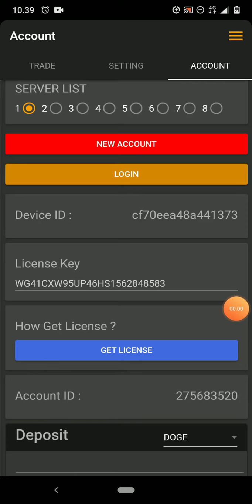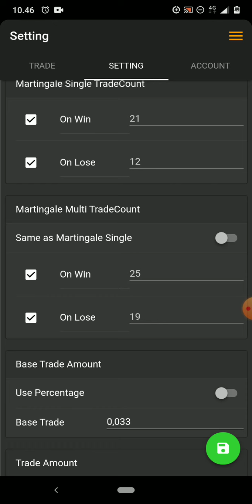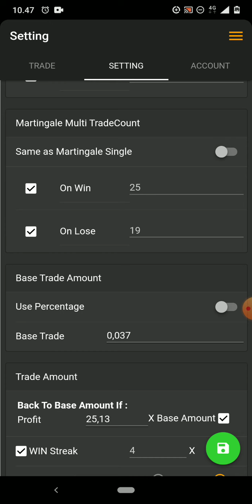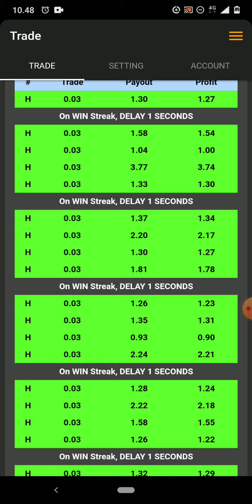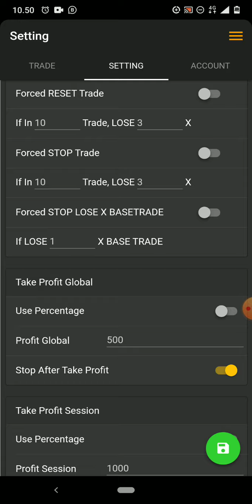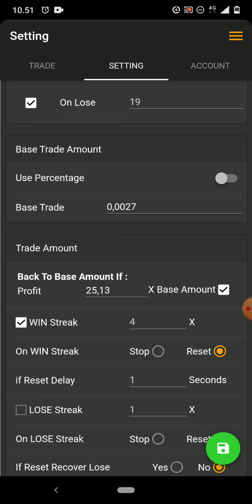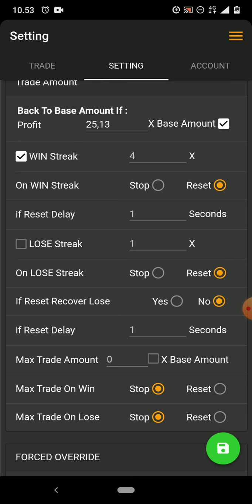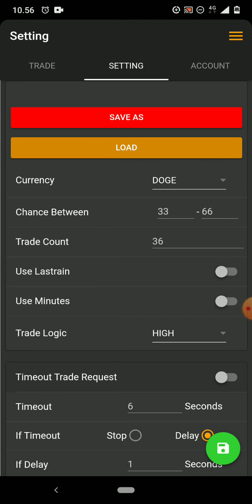TEKNIK MERAIH PROFIT ❌ STOP SEBELUM KENA ZOONK B188 913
TEKNIK MERAIH PROFIT ❌ STOP SEBELUM KENA ZOONK  B188 913 Silahkan simak baik2 agar tau kapan saat nya berhenti sebelum mengalami kena loss minus.
Bosan kena scame terus
Investasi online di janji kan profit 1% Hingga 5% per hari namun Ujung2 nya scame😔 ponder dan ownwer nya menghilang lenyap bagaikan hantu dunia maya yg sesekali muncul lagi dengan sistem dan nama yg berbeda.

STOP ⛔❌
Lebih baik dana anda kelola sendiri yg jelas alur nya...

Untuk sekedar profit 5%-10%  tidak perlu nunggu waktu bulanan, mingguan, harian.
Cukup meluangkan waktu 5minit saja  bisa di nikmati saat itu juga.

Yo join bersama kami tim Rajalangit komunitas trader pemburu profit nyata dengan mengguna kan bot B188 913.
Segera miliki lisensi resmi nya, kontak owner Rajalangit dengan cara komentar di vidio ini.

Atau yg mau langsung dapat bot free silahkan klik